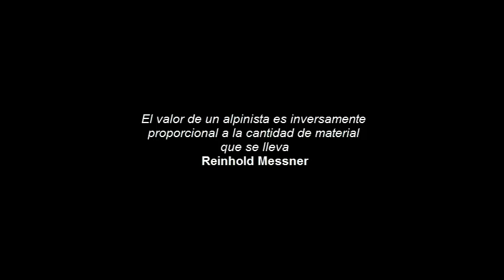Grito de piedra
Stefan Glowacz escalando en libre integral en una escena de la película -Grito de Piedra- (1991) basada en una historia de Reinhold Messner.